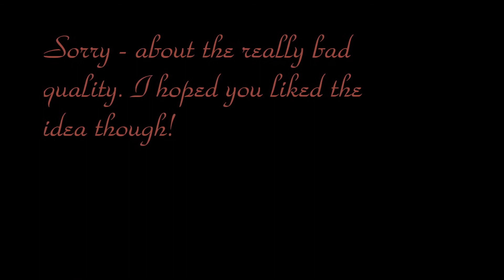Zoo Tycoon 2: Dark Wood Exhibit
Dark Woods Exhibit.
Sorry about the really bad quality.
Watch small screen (:
-ZM